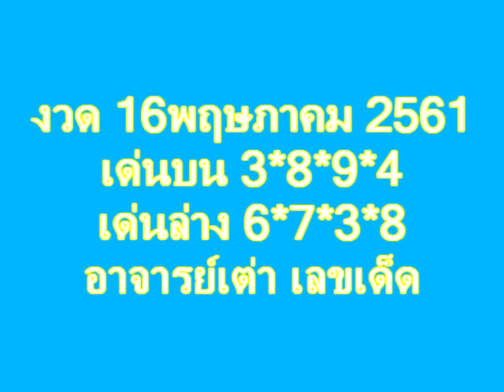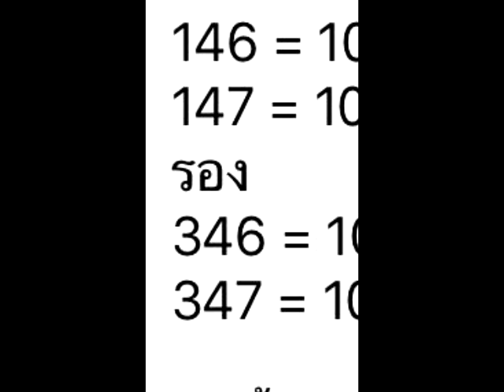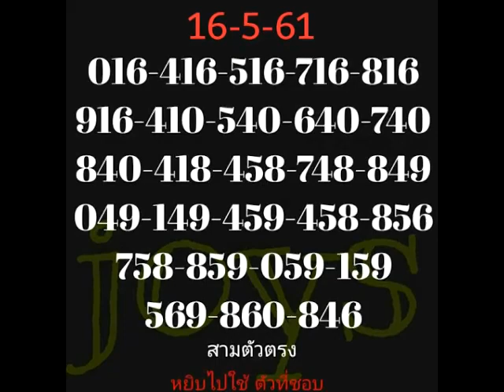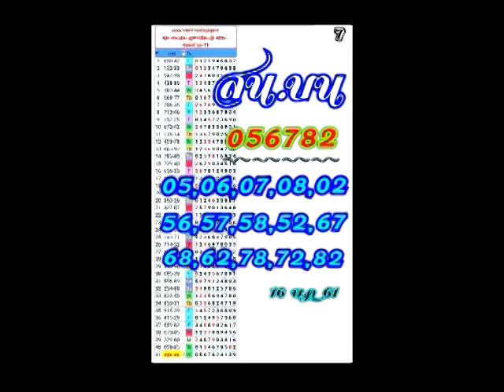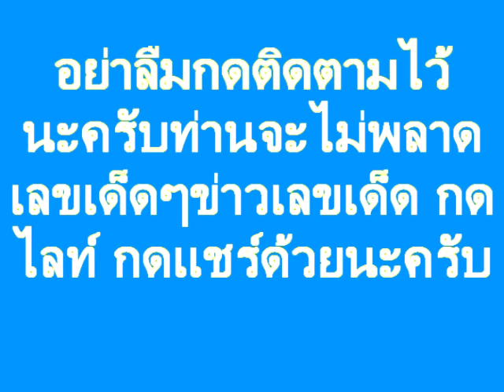งวด 16/5/61 บนหางเดียวเน้นๆ ได้เวลารวยแล้วพี่น้อง จ้ดเต็ม